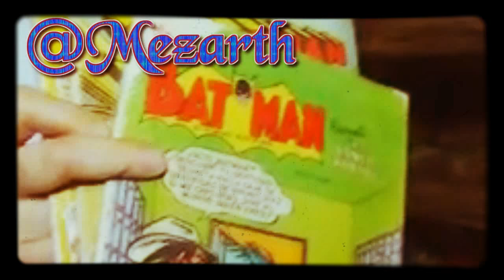tienda de juguetes y comics westcoast motion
mario del villar
El Mejor lugar de Santiago, para comprar regalos de lujos.
Los que vean este vídeo, pueden llegar a la tienda y decir que por este canal supieron, tendrán descuentos en la tienda.